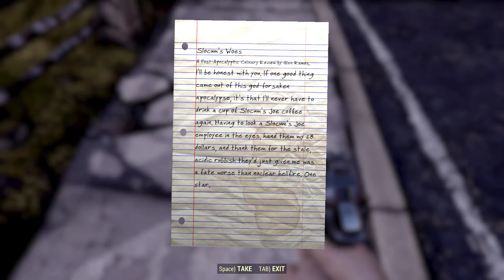FALLOUT 76 BETA STREAM ON TWITCH PART 03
FALLOUT 76 – TALES FROM THE WEST VIRGINIA HILLS
The world of Fallout 76 is steeped in mystery. But when you’re not trying to discover what happened to everyone after the bombs dropped, you might find yourself asking a different question: What’s that figure, lurking in the dark? The answer probably isn’t as friendly as you might like. The Tales from the West Virginia Hills holotape series is here to serve as a warning for all survivors.

CURSE OF THE WENDIGO!
It has been said that money is the root of all evil. So when greed knows no bounds and avarice goes unchecked, what other appetites might take hold? Curse of the Wendigo! chews over this very question.

SIDESHOW SNALLYGASTER
In Sideshow Snallygaster, the carnival has come to the Tyler County Fairgrounds. Billy Harding and his dad wander past the games and rides as a sideshow Barker touts a frightful attraction.

THE MOTHMAN COMETH!
Not all creatures are of the land; some stalk the skies. One such boogeyman has been reported for generations by mystified West Virginians. The Mothman Cometh! begins in Morgantown Municipal Hospital. We join young Mary Scarberry at her bedside as she wakes, looking a little worse for wear.

THE BEAST OF GRAFTON
The Beast of Grafton takes place in the rural hills near Grafton, where locals have reported a strange creature lurking in the woods. Robbie Cockrell and Peggy Mansfield were out on a date, celebrating Peggy's birthday, and a full moon loomed large as they drove.

THE STRANGE ENCOUNTER IN FLATWOODS
Who Goes There?: The Strange Encounter In Flatwoods opens on a fateful night, when a young Pioneer Scout, Fred Fisher, finds himself in quite the predicament, having taken a spill and fallen into a dark place.